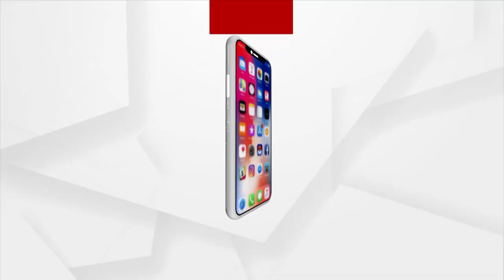Know The Odia Foley Artist Barun Bisoyi Who Worked In Gadar-2